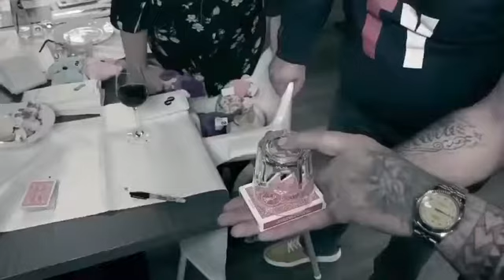CTG by Peter Eggink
Join the most exclusive magic group online!

To purchase this product,
Email to: